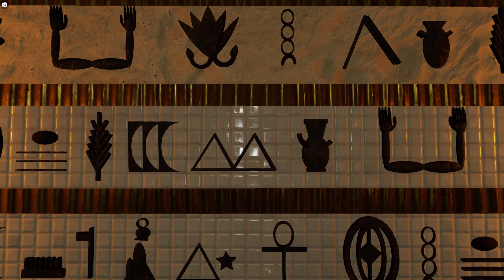3DX CHAT CLUB CLEOPATRA EDM by AngelicBrooke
Very beautiful location) Thanks AngelicBrooke :)Thanks to everyone who participated in the filming of the music video in this location)